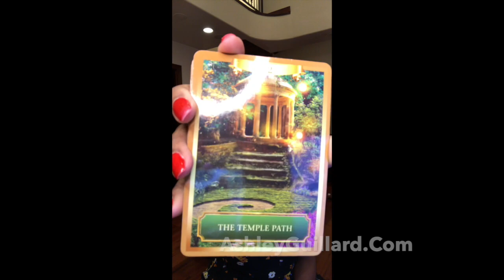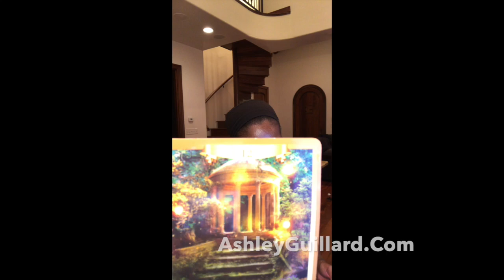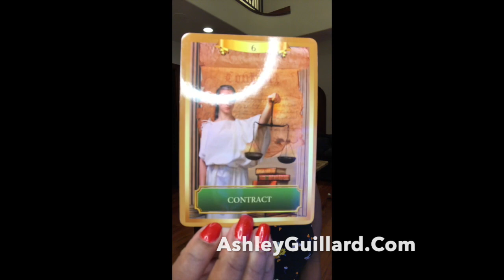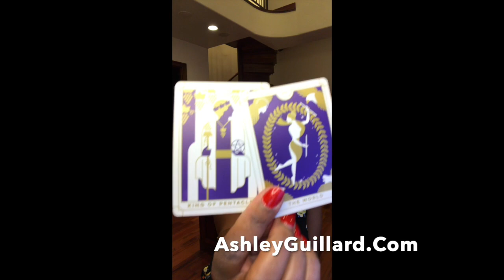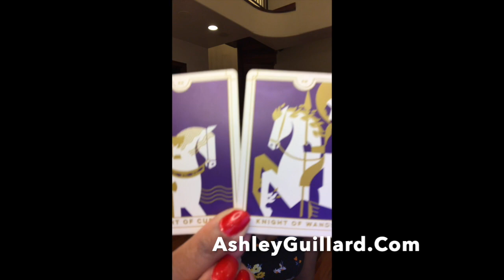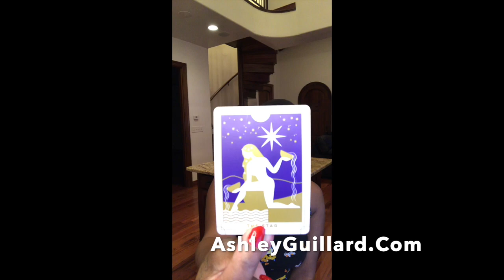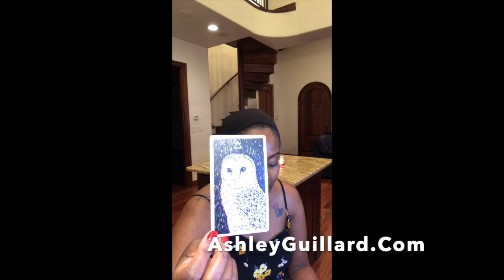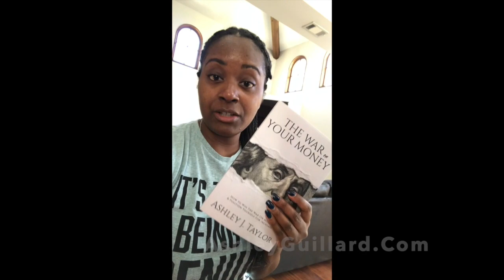Twinflame Reading 343 Dec 13 2019 Completion Union of Divine Masculine & Divine Feminine DM & DF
Ashley Guillard ❤️